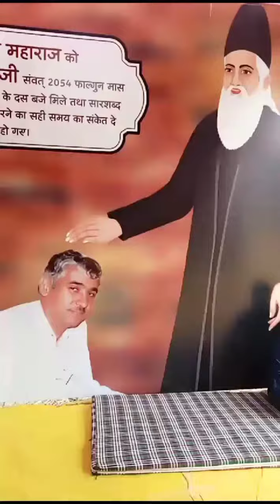Satlok_ashram | sant rampal ji maharaj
नोट :
हम बार बार जन्मते और मरते क्यों हैं ?
 जब सबका मालिक एक है तो फिर इतने सारे देवी देवताओं की पूजा हमक्यों करते हैं?
 क्या बली देने और मांस खाने से भगवान खुश हो सकता है ?

इस तरह के अनसुलझे सवालों के जवाब पाने के लिए अवश्य पढ़ें
santrampal ji maharaj द्वारा लिखित पुस्तक
 ज्ञान गंगा लोगों ने पढ़ी, आप भी अवश्य पढ़ें।

SaintRampalJi Maharaj

Your Question

sant rampal ji maharaj ki live satsang